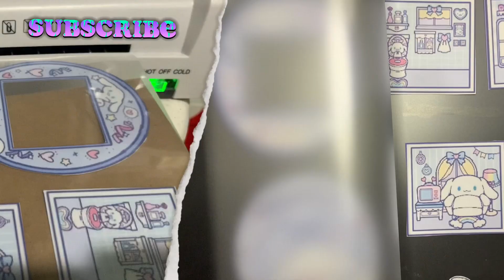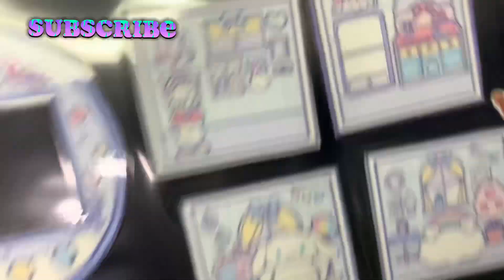CINNAMOROLL TAMAGOCHI DIY template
Diy cinnamoroll tamagochi template